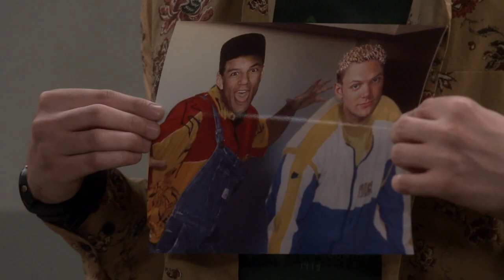The Great Indoors 1x04 You Don't Know Jack [1/5]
Air Date: Thursday, November 17, 2016
Time Slot: 8:31 PM-9:01 PM EST on CBS
Episode Title: (GI105) "You Don't Know Jack"

THE MILLENNIALS DISCOVER A HUGE SECRET ABOUT JACK'S LOVE LIFE WHEN THEY CLEAN OUT HIS DECADES-OLD STORAGE UNIT, ON "THE GREAT INDOORS," THURSDAY, NOV. 17

"You Don't Know Jack" - The Millennials discover a huge secret about Jack's love life when they clean out his decades-old storage unit. Also, Clark and Mason use Jack's memorabilia to throw an epic '90s-themed party at Eddie's bar, on THE GREAT INDOORS, Thursday, Nov. 17 (8:31-9:01 PM, ET/PT) on the CBS Television Network.

REGULAR CAST:
Joel McHale (Jack)
Christopher Mintz-Plasse (Clark)
Susannah Fielding (Brooke)
Chris Williams (Eddie)
Christine Ko (Emma)
Shaun Brown (Mason)
AND: Stephen Fry (Roland)

RECURRING CAST:
Deborah Baker, Jr. (Esther)

GUEST CAST: Dorian Brown Pham (Jessie)

WRITTEN BY: Damir Konjicija & Dario Konjicija
DIRECTED BY: Andy Ackerman